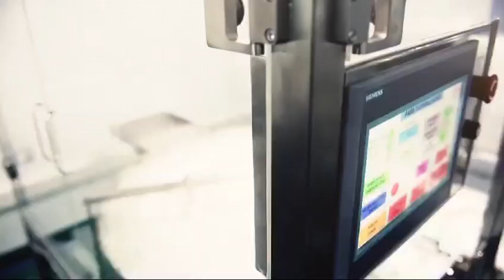The Growing Demand for Peptides in Modern Health and Research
In recent years, the demand for peptides has surged, driven by their expanding roles in health, wellness, and biotechnological research. These short chains of amino acids are proving to be powerful tools in various fields, from medical research to anti-aging treatments. One such peptide, Elamipretide (SS-31), is at the forefront of this revolution, offering promising benefits for cellular health and longevity.